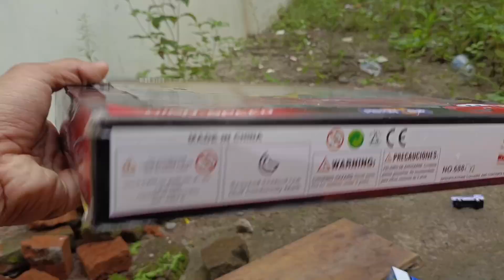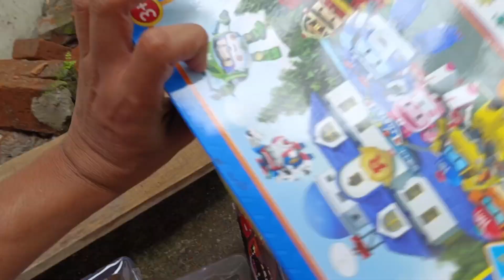Mobil Polisi, Mobil Truk, Traktor, Robocar Poli dan Car McQueen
Unboxing Mobil Polisi, Mobil Truk, Traktor, Robocar Poli dan Car McQueen

mobil polisi